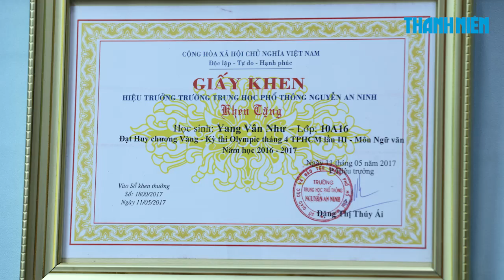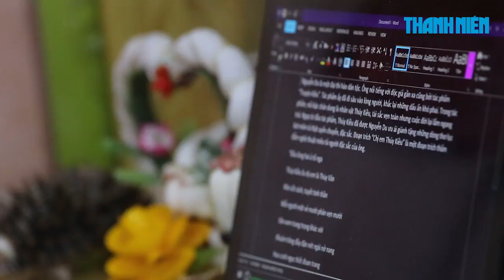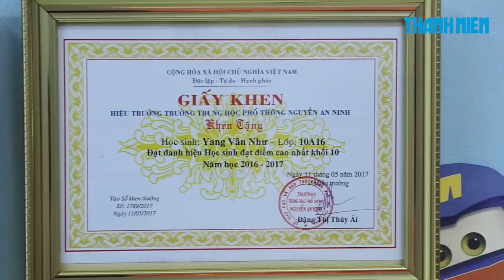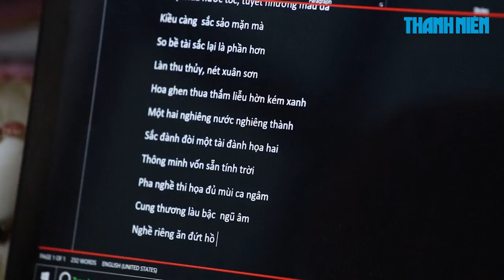Nghị lực đáng khâm phục của cô gái khiếm thị đoạt giải vàng 30.4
Câu chuyện như một lời ngọt ngào mà tạo hóa đã ban, bù đắp cho những khiếm khuyết mà cuộc đời em vốn dĩ không may nhận lãnh. Em như một ngọn nên lung linh giữa cuộc đời, với đầy rẫy những lời trêu đùa vô tình mà cay nghiệt.

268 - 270 Nguyễn Đình Chiểu, Phường 6, Q.3, TP HCM